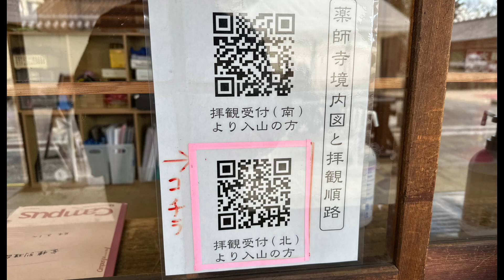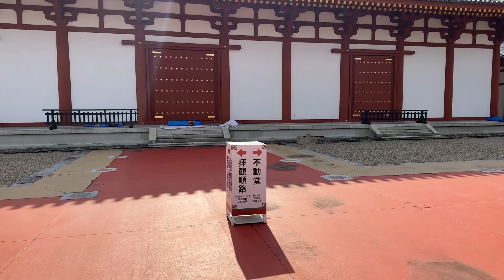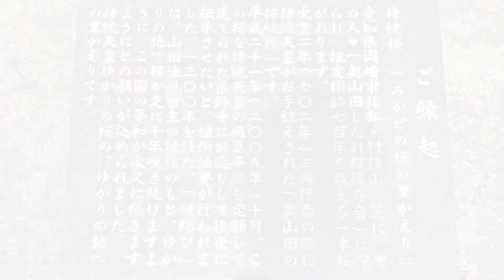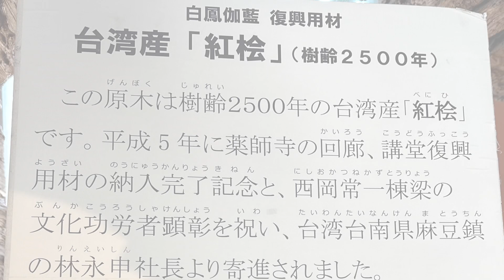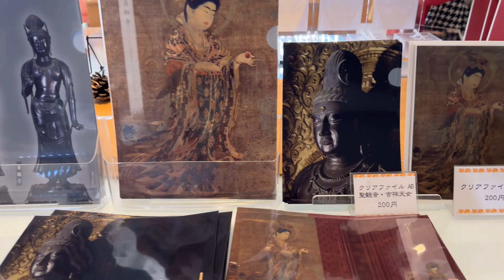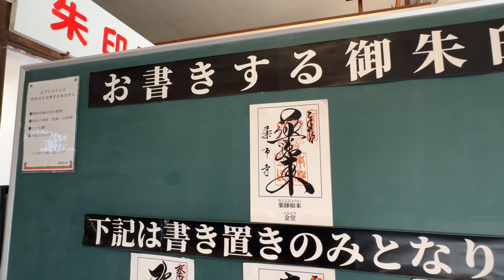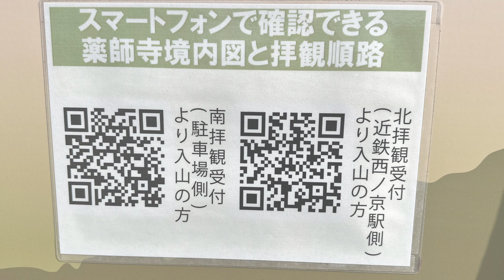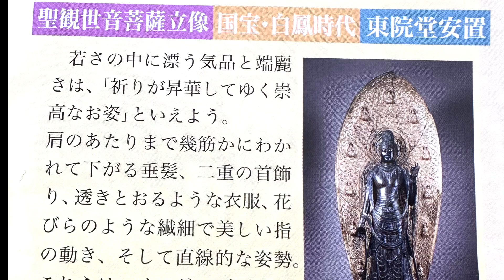スギウラ883 の薬師寺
2023年1月20日
世界遺産、奈良県の薬師寺を
訪ねた動画となります。
※スギウラ883 の動画内での
発言、表示は正確でない場合が
多々あります。🙇

1  00:00  スタート
2  03:42  不動堂
3  05:43  御朱印等
4  09:02  白鳳伽藍
5  11:42  東院堂
6  14:13  東塔、西塔、金堂
7  17:31  玄奘三蔵院伽藍